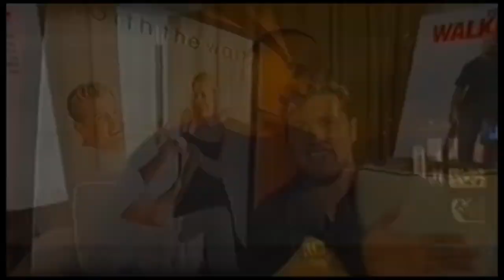Jason Showreel www jasonstevensproductions com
Jason Stevens Showreel